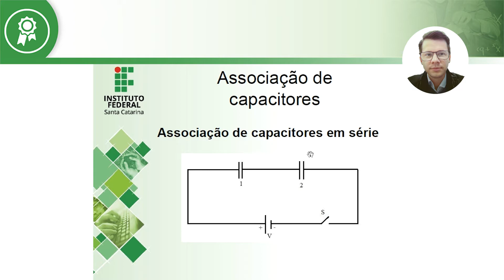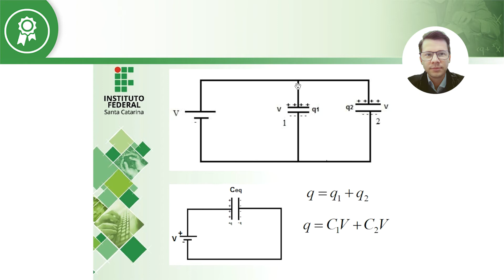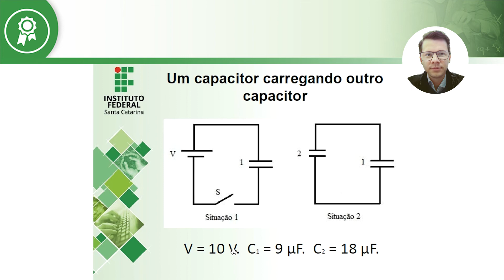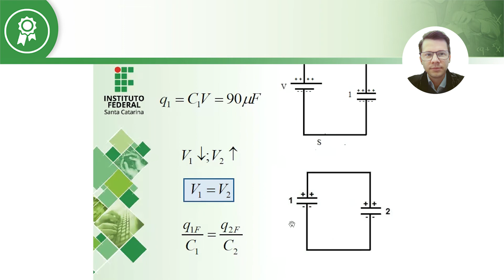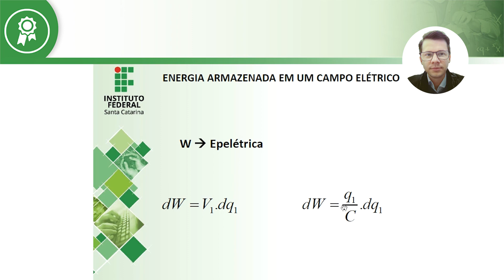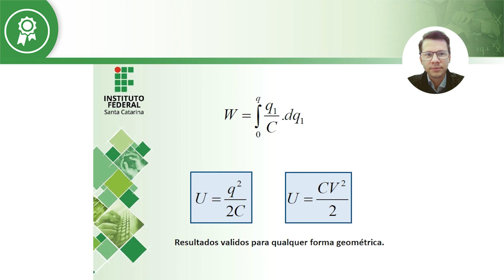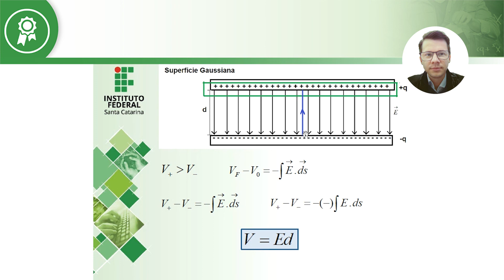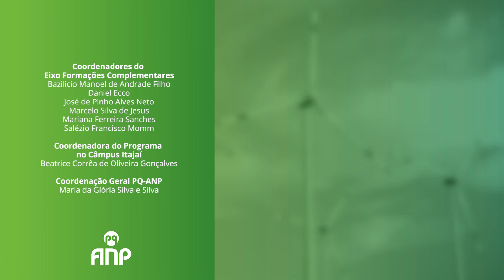FÍSICA - Capacitores - Aula 03 (AULA COMPLETA)